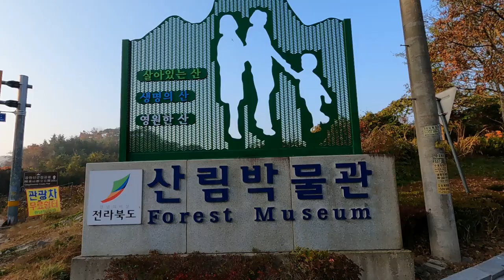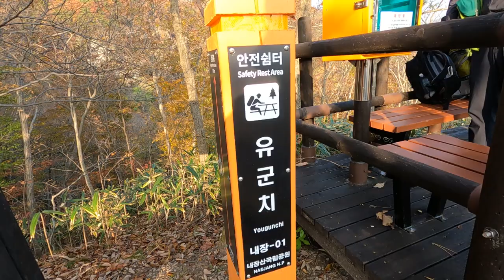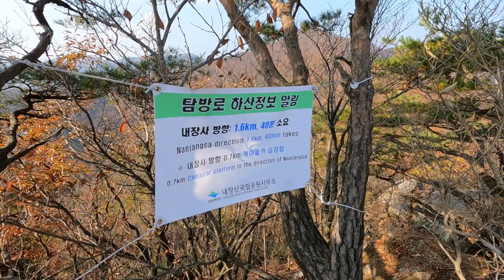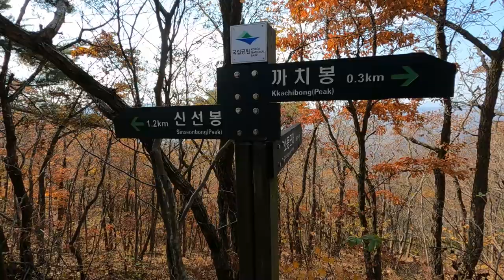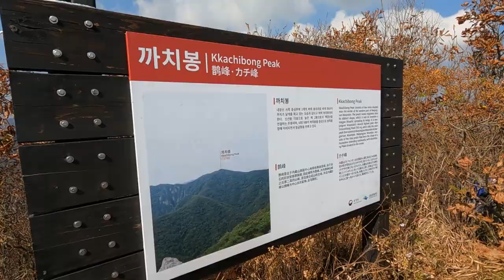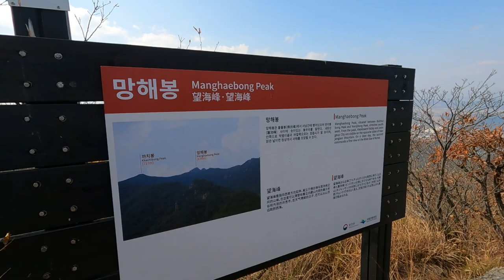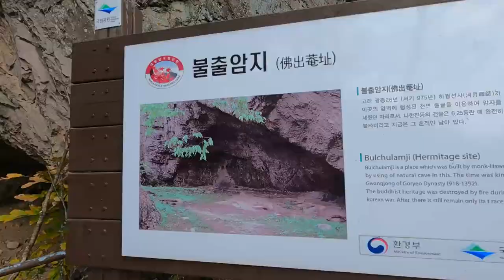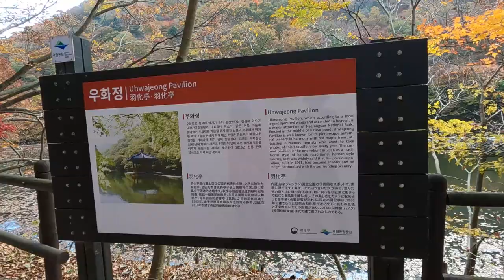정읍내장산단풍트레킹,호남의금강산,내장사중심으로말발굽형능선봉우리최고의조망8봉트레킹.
봄에는 백양
가을에는 내장
호남의 금강산 내장산 단풍에 취해 보세요

코스:장승촌~산림박물관 ~유군치 ~장군봉 ~연자봉 ~신선봉 ~까치봉 ~연지봉 ~망해봉 ~불출봉 ~내장사~우화정 ~주차장.